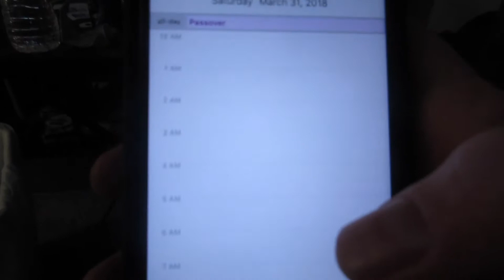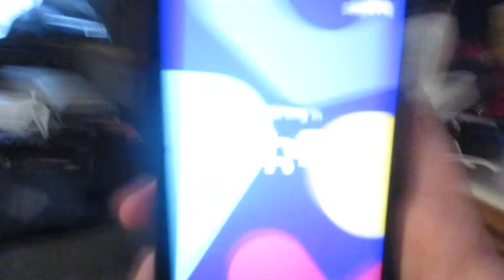HOW RUDE!!!! StarrVlogs 3-25-18 (Day-1545)